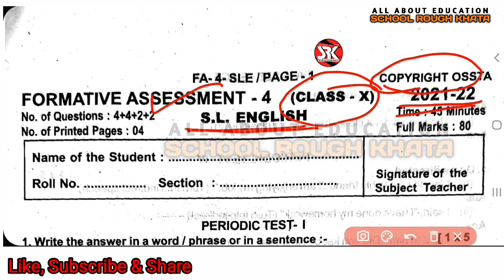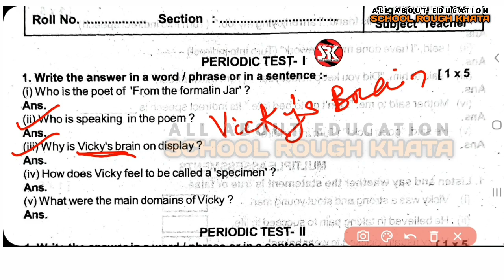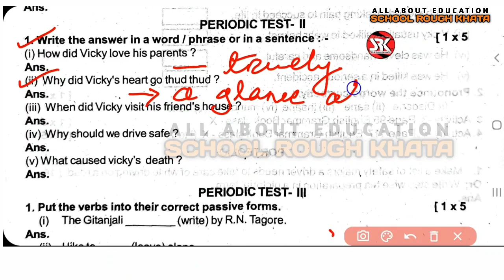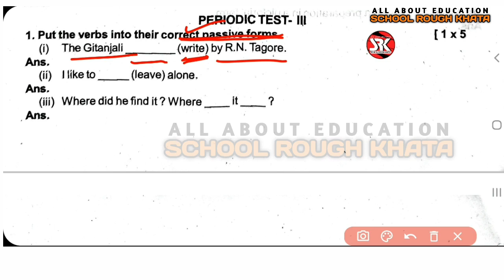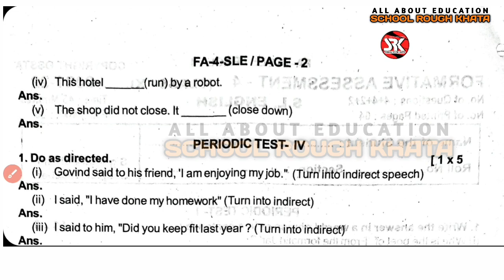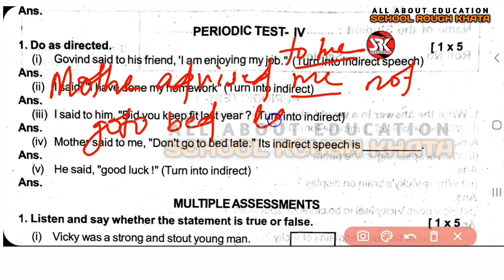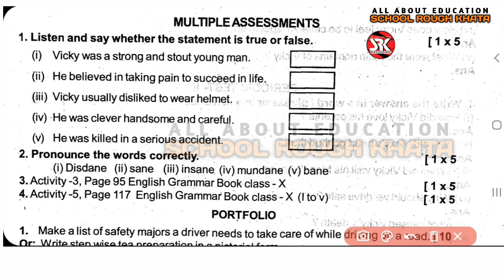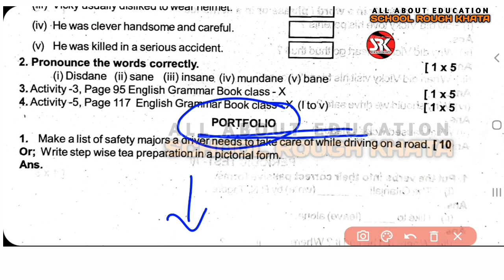FA4 English Periodic Test Answer Key Class 10 || Fa4 English Multiple Assessment Answer key Class10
🙏 ଜୟ ଜଗନ୍ନାଥ 🙏